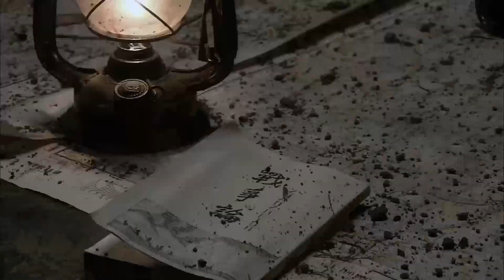國軍自認為彈藥充足，對共軍進行轟炸，誰料共軍直接動用百噸炮彈進行反擊。